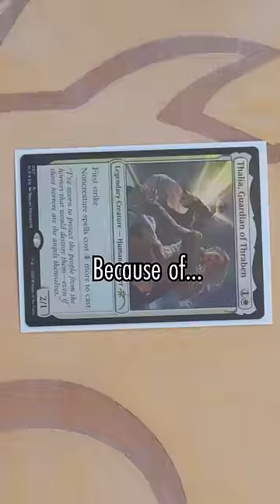What Are You Going To Cast With Three Black Mana?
This clip is from Shuffle Up & Play Episode 5, my new Magic: The Gathering Gameplay series.